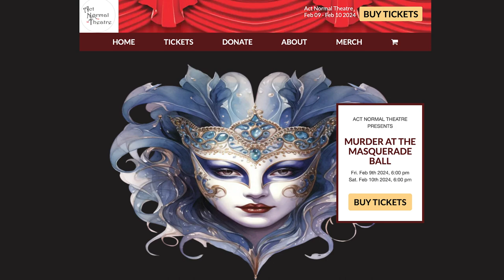What's Up Wednesday!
What's Up Wednesday!  Kayak rentals from Treasure State Outdoors are coming this spring to West Bank Park!  Chefs, Champagne & Art is this Friday at The Newberry to benefit Paris Gibson Square Museum of Art.  Free guided hikes for Winter Trails Day with Get Fit Great Falls is this Saturday!  Act Normal Theatre presents Murder at the Masquerade Ball next week!
For more on things to do in Great Falls, check out visitgreatfallsmontana.org